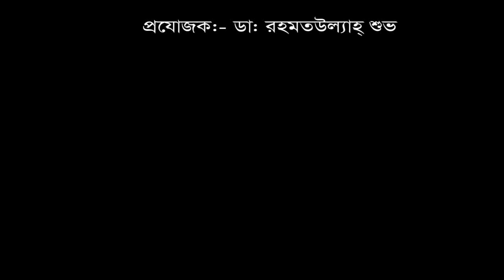পিএলআইডি(PLID) L3-4, L4-5, L5-S1 রোগীর নিজের মুখেই শোনুন তার রোগ মুক্তির কথা।